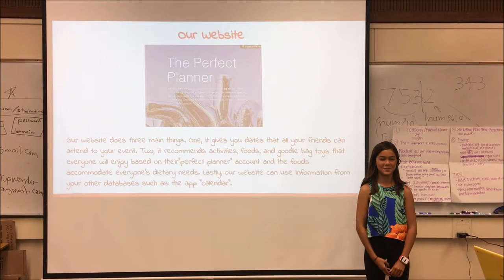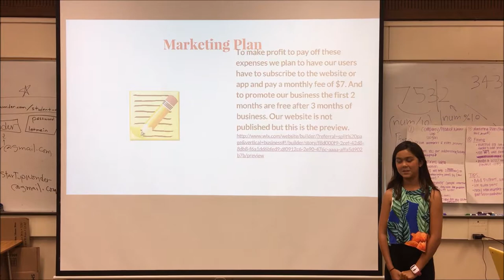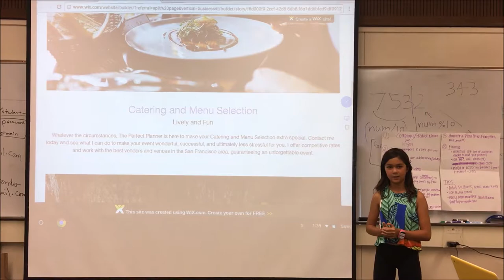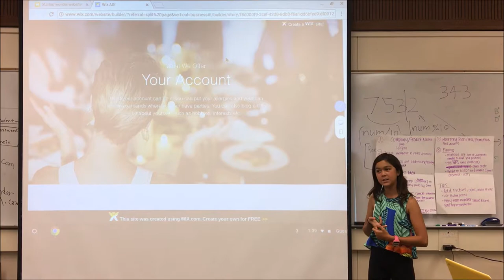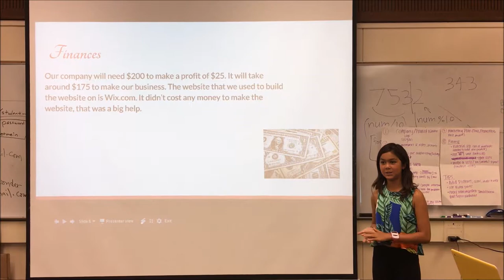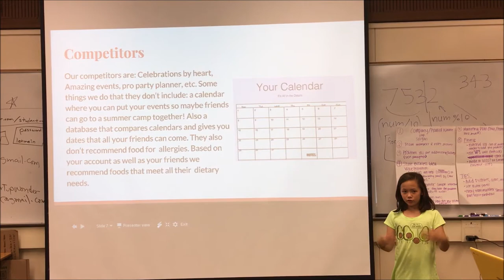Palo Alto - wk3, June30 - PerfectPlanner - Startup Wonder Summer Camp